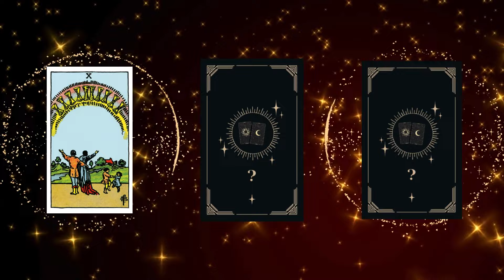WIDDER ♈️❗️DU MUSST AUFPASSEN! ❌ Horoskop - 21.Januar 2024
Widder Horoskop für Januar und Februar 2024, Entdecke deine Zukunft mit deinem täglichen Horoskop, das Zeichen Widder In der Liebe, Arbeit und Gesundheit.